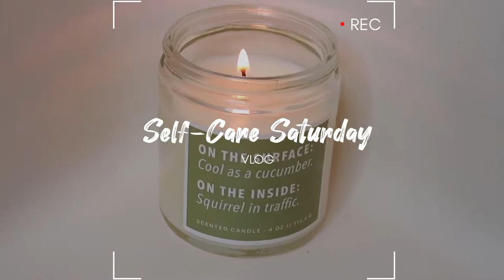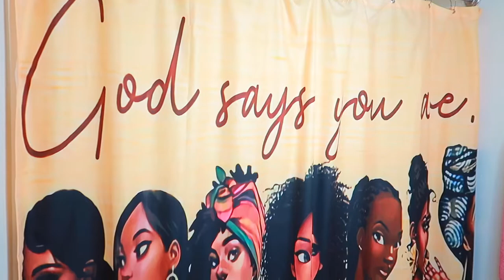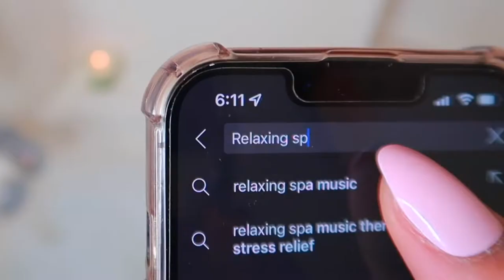Self Care Vlog: Practicing Gratitude, Cooking Dinner, Skincare | Relaxing Self Care Routine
Hey loves! In today's weekly vlog, I'll be showing you my relaxing self care routine! As a Christian youtuber, I start by feeding my spirit by watching an inspirational video. The video that I watched today made me reflect on the importance of practicing gratitude and positive thinking. Next, cook with me while I make a home cooked meal featuring pot roast made in the crockpot, stove top mac and cheese, and green beans. Cooking dinner is always so therapeutic for me. I also show you how I fully relax along with my night routine, including watching Netflix, taking a candlelit bath, doing a face mask, and more. This self care Saturday was exactly what I needed after a longggg week.

Watch in 1080P HD for the best video quality!

📌 Bible Verse of the Day: "Enter through the narrow gate because the wide gate and broad path is the way that leads to destruction—nearly everyone chooses that crowded road! The narrow gate and the difficult way leads to eternal life—so few even find it!” -Matthew 7: 13-14 TPT